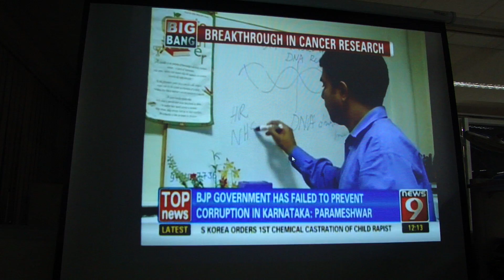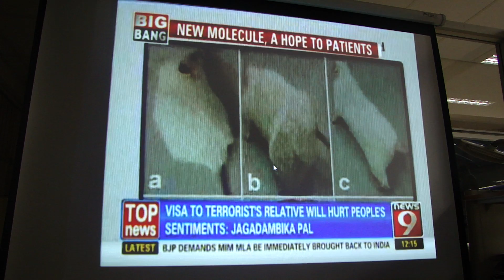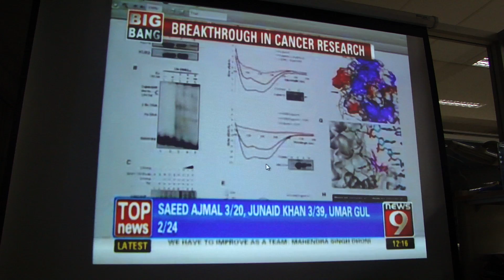Cell :Double Strand Breakthrough _SCR LAB_Department of Biochemistry _IISc, Bangalore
An Inhibitor of Nonhomologous End-Joining Abrogates Double-Strand Break Repair and Impedes Cancer Progression
Cell, Volume 151, Issue 7, 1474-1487, 21 December 2012
Authors

Mrinal Srivastava, Mridula Nambiar, Sheetal Sharma, Subhas S. Karki, G. Goldsmith, Mahesh Hegde, Sujeet Kumar, Monica Pandey, Ram K. Singh, Pritha Ray, Renuka Natarajan, Madhura Kelkar, Abhijit De, Bibha Choudhary, Sathees C. Raghavan